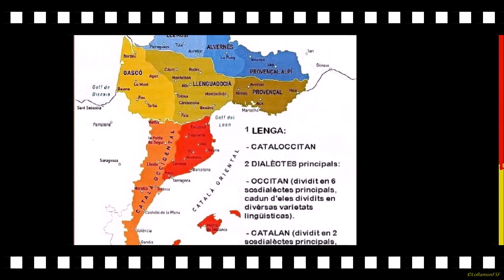Festival de seccions de l'Esbart Dansaire de Tarragona. Centre Cívic Municipal Sant Pere i Sant Pau.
Festival de seccions de l'Esbart Dansaire de Tarragona. Centre Cívic Municipal de Sant Pere i Sant Pau. 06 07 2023

Festival de seccions, on els més joves de l'entitat faran una mostra de danses tradicionals i altres d'arrel.

Avui dissabte 6 de maig les seccions d'infantils, juvenils i Cos Jove han fet el seu festival annual. Amb el nom de "Tots els mesos de l'any" han anat repassant durant noranta minuts diverses danses a traves d'anècdotes que han enviat els mateixos balladors i que han estat el nexe d'unió de la història que ens han explicat tres presentadores. Amb la platea plena han acabat fent una dansa conjunta. Molt bon festival i molt ben ballat i que ha estat molt ben rebut per tots els assistents.

Tex:
Esbart Dansaire de Tarragona.

Vídeo:
Lo Ramon FSF.